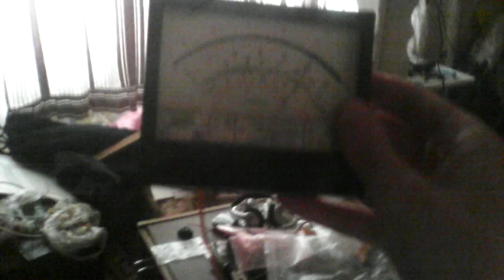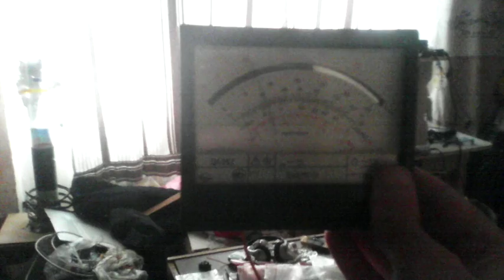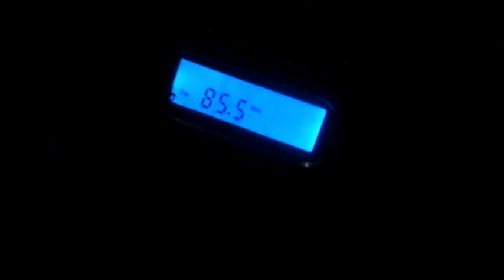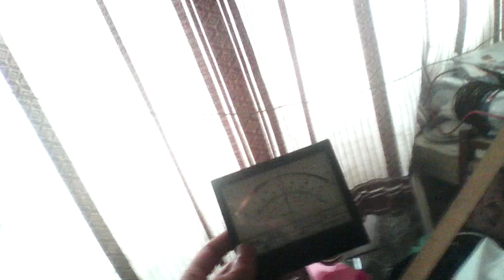Передатчик эксперементальный с четвертьволновой антеной на 91 мегагерц